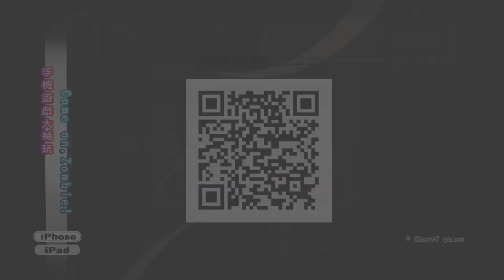《Come on,Zombie!》手機遊戲－巴哈姆特電玩瘋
《Come on,Zombie!》手機遊戲介紹
iOS版下載位置